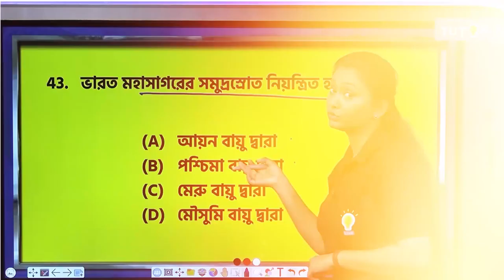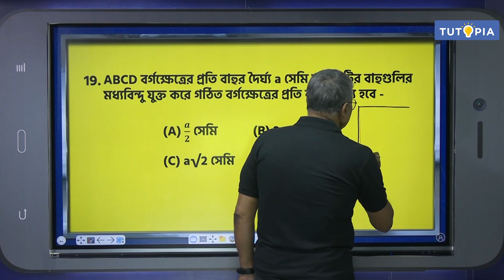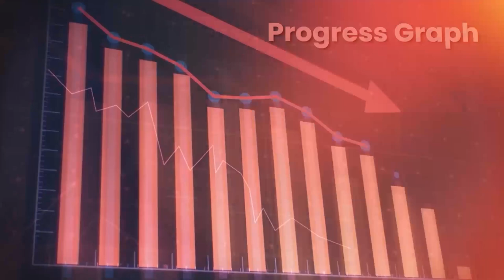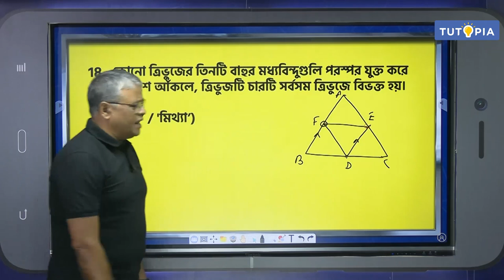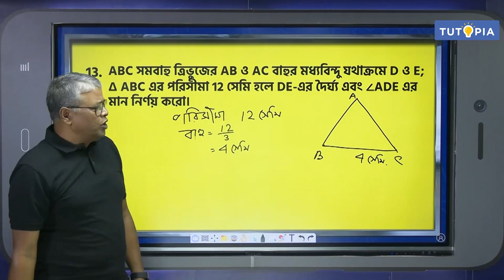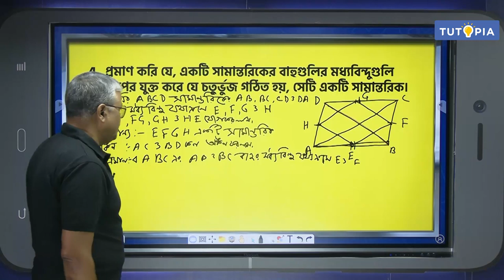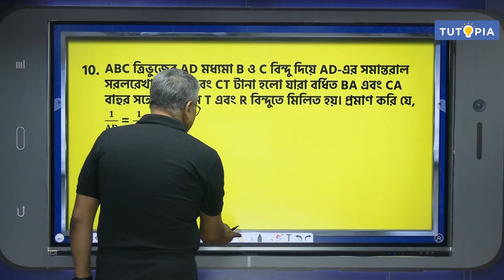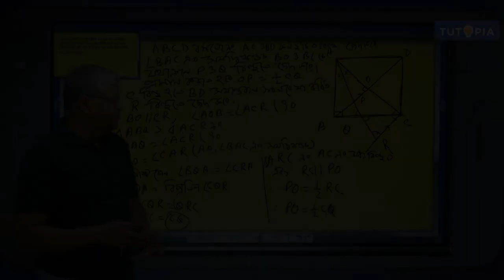ভেদক ও মধ্যবিন্দু সংক্রান্ত উপপাদ্য | MCQ VSAQ LAQ class9 tutopia tutopialearningapp #2024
ভেদক ও মধ্যবিন্দু সংক্রান্ত উপপাদ্য

00:00:00 (MCQ)
01:44:32(VSAQ)
02:35:15(SAQ )
03:40:00 (LAQ)

নবম শ্রেণীর গনিত এর সিলেবাসে রয়েছে ভেদক ও মধ্যবিন্দু সংক্রান্ত উপপাদ্য (CH 9) অধ্যায়টি।  CLASS 9-এর পরীক্ষায় এই অধ্যায়টি অত্যন্ত গুরুত্বপূর্ণ । তাই এই ভিডিওতে  সুজিত স্যার এই অধ্যায়ের যতরকম MCQ, VSAQ, SAQ, LAQ হয় তা আলোচনা করেছেন তোমাদের সুবিধার্থে। কোন প্রশ্নগুলো বেশি গুরুত্বপূর্ণ সেটাও বলা আছে এই ভিডিওতে । অধ্যায়টি ভালো ভাবে পড়ে এই ভিডিও দেখে নিলে দেখবে পরীক্ষায় এই অধ্যায় নিয়ে আর কোনো ভয় থাকবে না ।

Class 9 Mathematics syllabus includes the chapter on Transversal and Mid Point Theorem ( CH 9) This chapter is very important for CLASS 9 Examination. So in this video Sujit Sir has discussed all MCQs, VSAQS, SAQ, LAQs of this chapter for your convenience. Which questions are more important is also said in this video. if you read the chapter well and watch this video, you will see that there will be no more fear about this chapter in the exam.